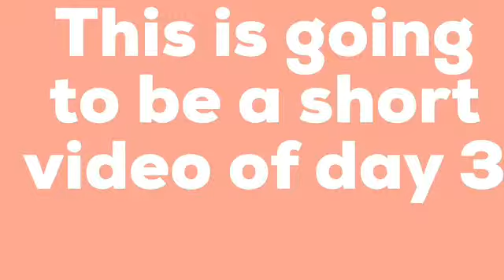Day 3 | Going To Real Barmizva and a party | Kid Renaissance